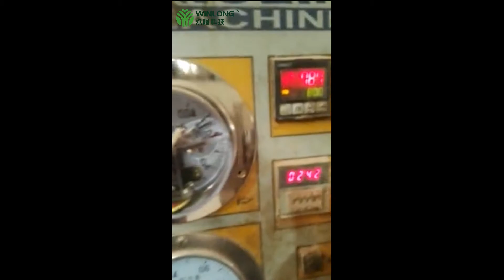WINLONG Wood laminating PVAc white veneer adhesive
需要添加说明